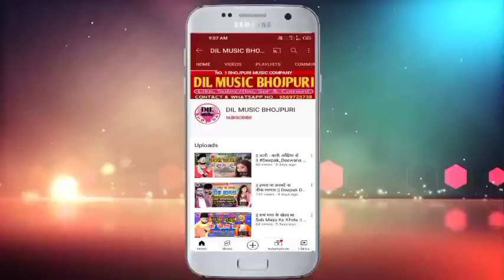|| भातार बीजी बा ओठ चुसे में सौतीन के || Deepak Deewana का New Bhojpuri Song आर्केस्ट्रा सॉन्ग 2021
DIL MUSIC COMPANY
        ► DIL MUSIC PVT. LTD. COMPANY ◄
► ALBUM :- भातार बीजी बा ओठ चुसे में सौतीन के
► SONG :- Batar Biji Ba Aoth Chuse Me Sautin Ke
► LYRICS :- Shera Bhutan
► MUSIC DIRECTOR :- DJ Prince Babu, Rehan Babu

► ©COPYRIGHT :- DIL MUSIC COMPANY
                  ❤ IMRAN BHAI SUNNI ❤
► डिजाइन :- विकेश यादव (पीपराघाट) , नितीश प्रजापति जी, एम डी. साजीद खेसारी जी
► संयोजक :- सतीश शर्मीला, बाबू दिलीप कुशवाहा

                  🙏THANKS TO WELCOME 🙏
अगर इस गाना से कोई भी कम्पनी वाले को तकलीफ है या कोई भी भोजपुरी भाई लोग को तकलीफ है तो कुछ भी करने से पहले सीधे हमारे पास सम्पर्क करें या WHATSAPP पर मेसेज करे उस गाने को 24 घंटे के अन्दर में डिलेट कर दिया जायेगा कृपया करके कॉपीराइट स्ट्राइक या कॉपीराइट क्लिम ना मारे कॉपीराइट करने वाले पर कनून करवाई कर दिया जायेगा 🙏 धन्यवाद 🙏